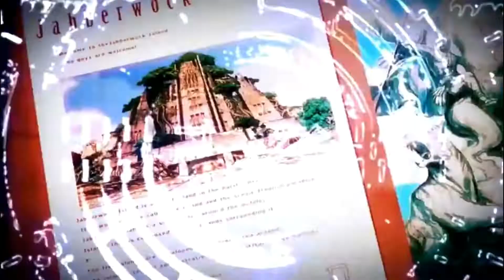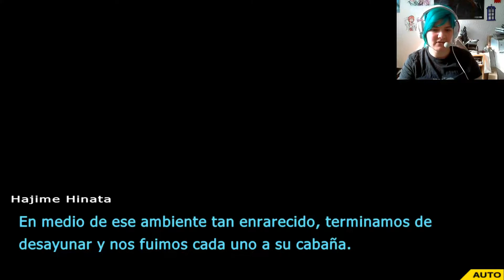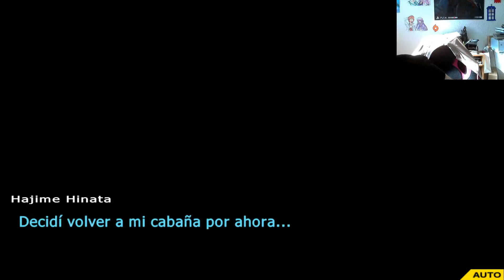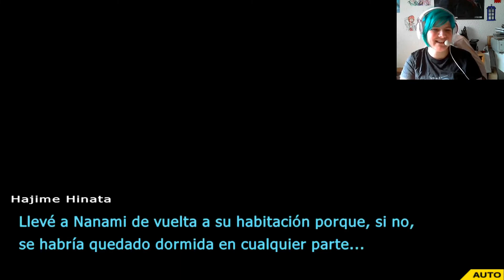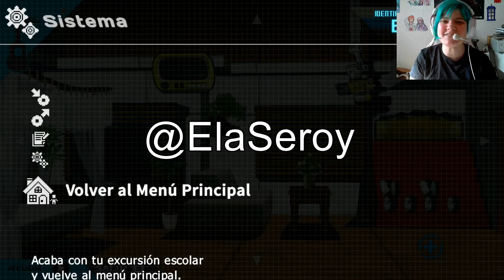DR2 #11 Que no quiero verte desnuda! | Danganronpa 2